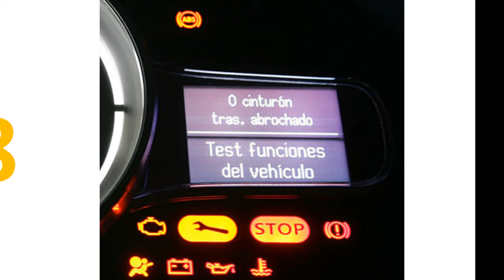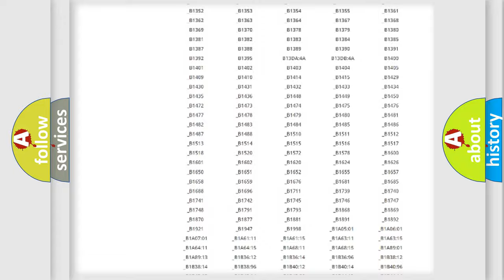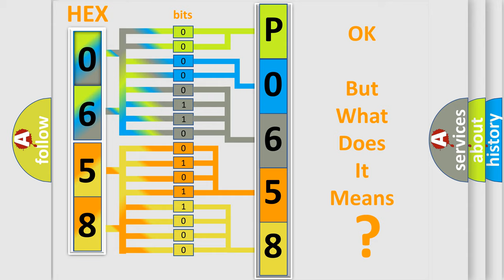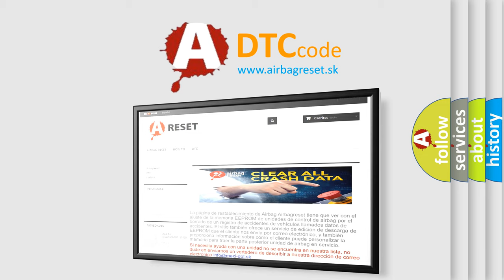DTC Lincoln P0658 Short Explanation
Contents:
0:21 Basic DTC analysis according to OBD2 protocol standard.
1:48 Insight into programming
2:58 A diagnostically understandable description of the Diagnostic Trouble Code
3:05 Basic error definition

Make:
Lincoln
Code:
P0658
Definition:
No SKIM Bus Message
Cause: